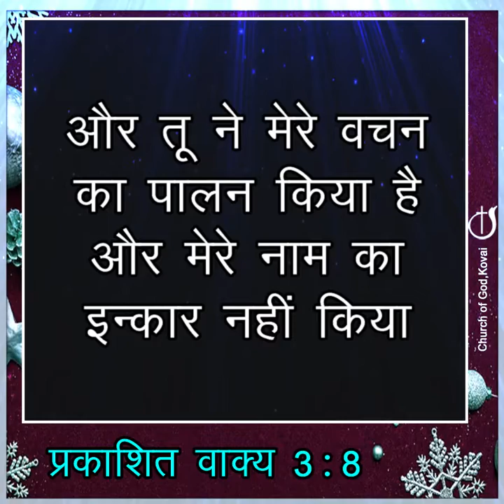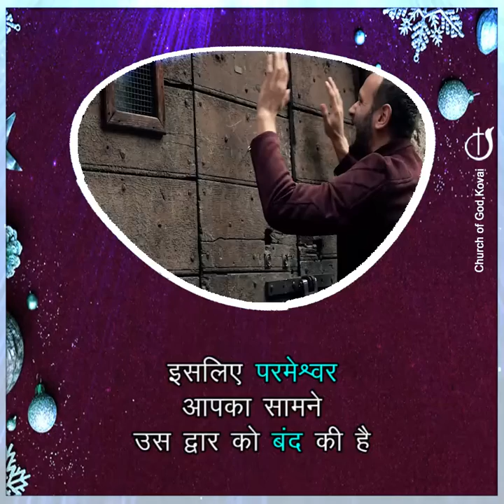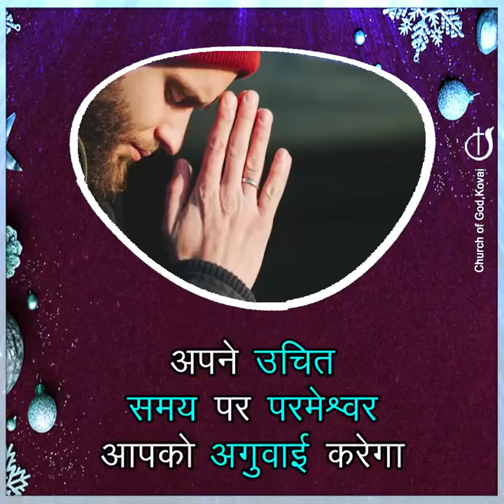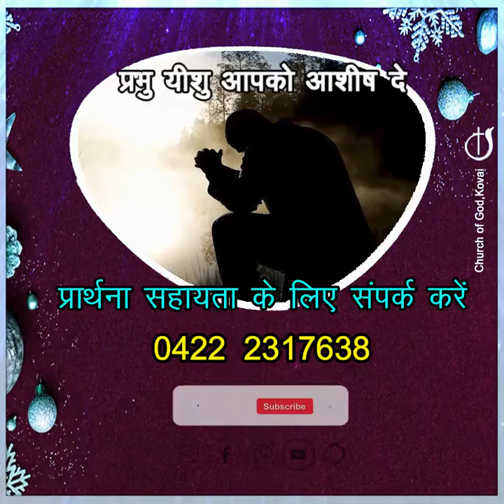परमेश्वर तैयार करता है@CHURCHOFGODKOVAI